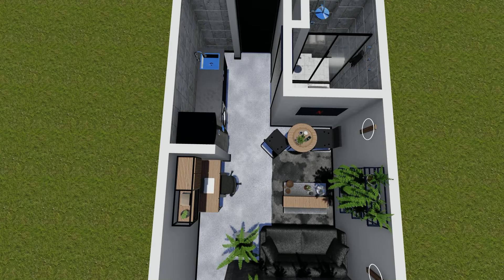1 Avance Apartaestudio Airbnb Andres y Angie